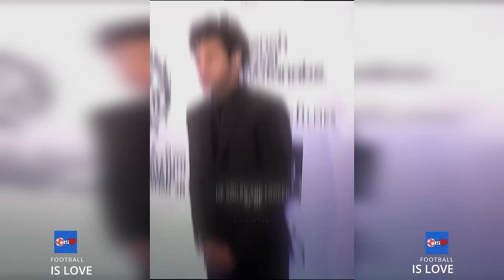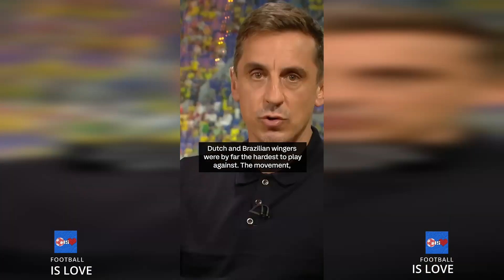Some of the best Football TikTok Part 63 | Football TikTok Compilation 63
☑️ENEBA.com - great place to buy games (PS4, Xbox, PC)!